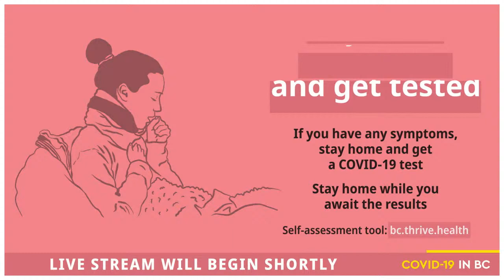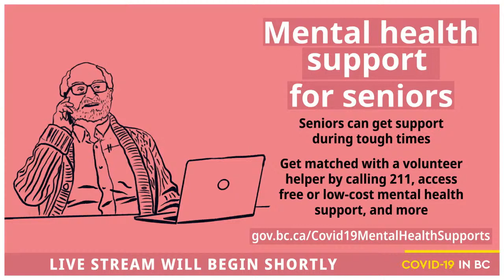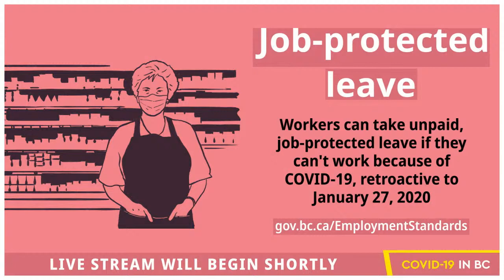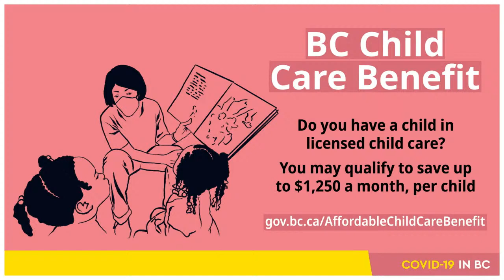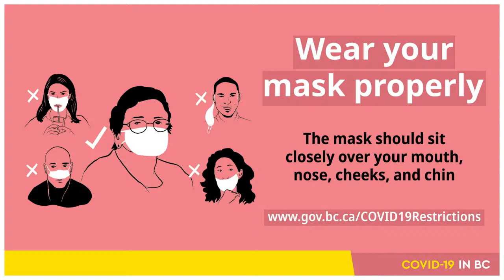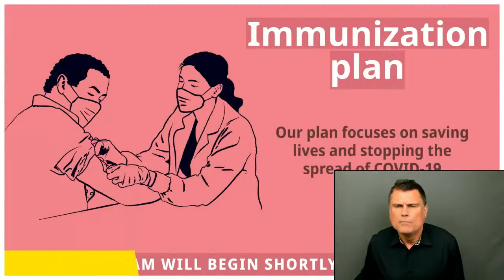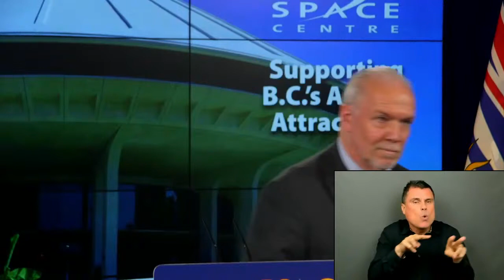Supports for the tourism sector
Join Premier John Horgan and Melanie Mark, Minister of Tourism, Arts, Culture and Sport, for an announcement on further supports for the tourism sector.